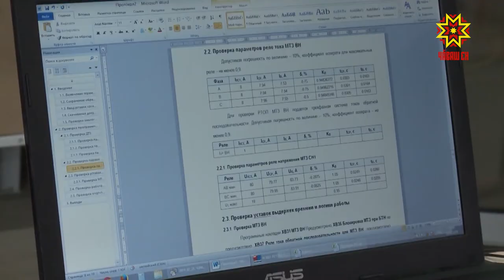Профессионалсен олимпиади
Тĕнчере çамрăк профессионалсен олимпиади вăй илсе пырать. Унта пулас парикмахерсем, апат пĕçерекенсем, токарьсем, программистсем - тĕрлĕ профессие алла илес ĕмĕтлисем тупăшаççĕ. Раççейре ку юхăм 2012-мĕш çултан пуçланнă. Çак кунсенче регион шайĕнчи ăмăртăва хутшăнас текенсенчен заявкăсем йышăнчĕç. Халĕ тепĕр çĕнĕлĕх кĕртнĕ унта: аслă ăрури ăстасем те хăйсен пултарулăхне тупăшура кăтартма пултарĕç.